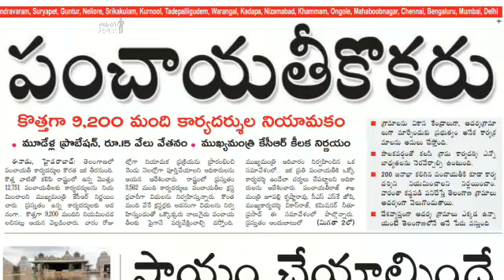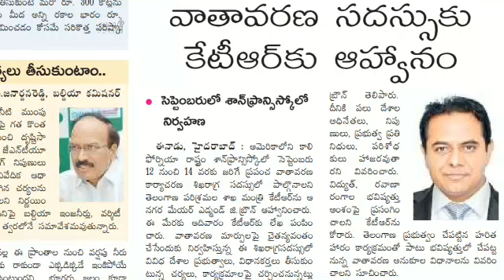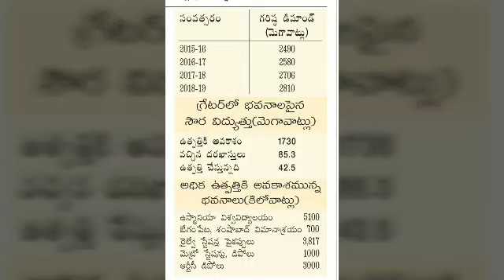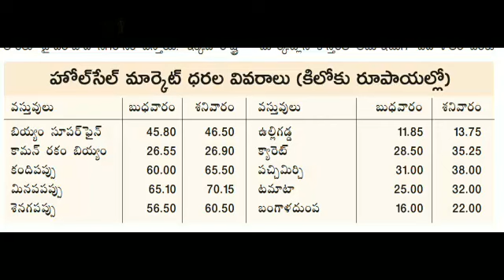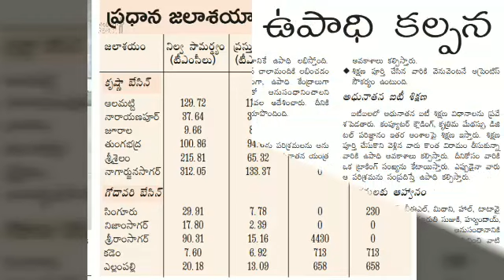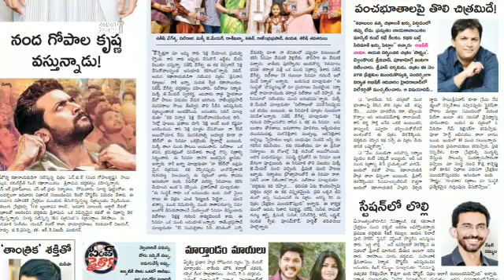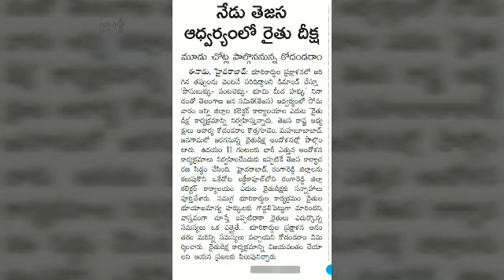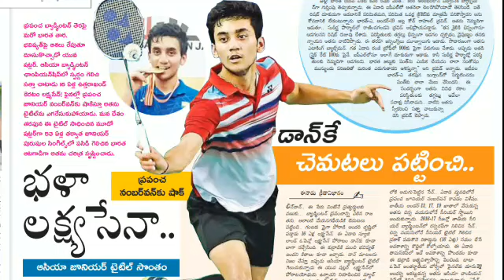Telugu news paper Eenadu 23rd July 2018